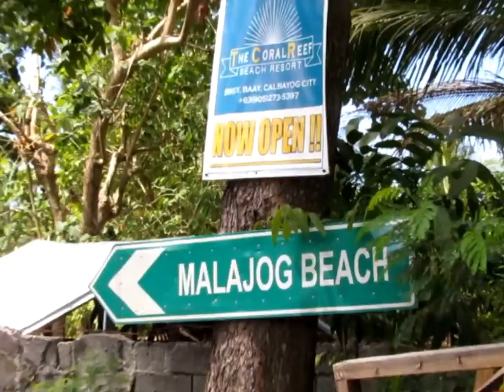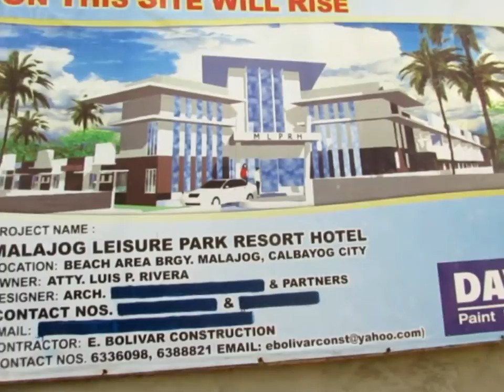I Was "Propositioned" at the Beach in the Philippines | Ep 33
It's just More Fun in the Philippines!